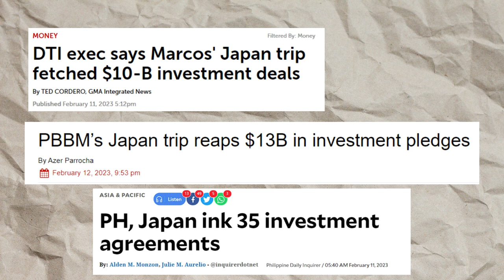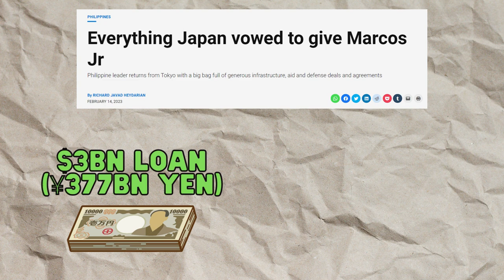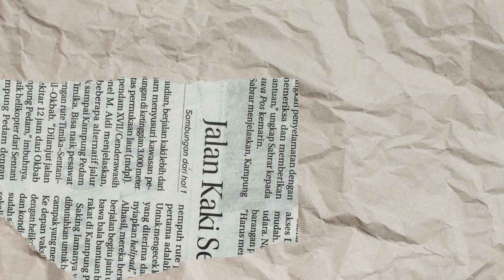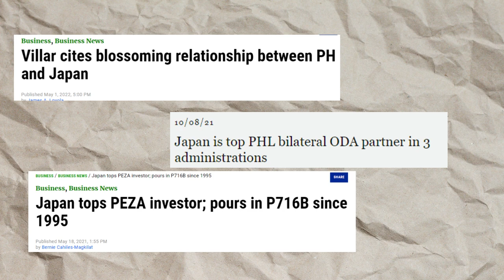Japan To Invest Billions in The Philippines